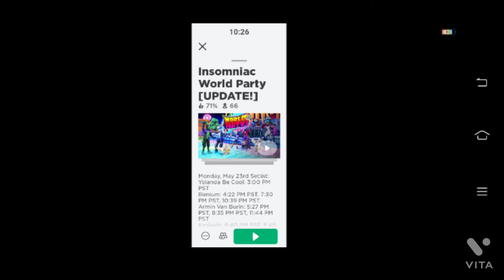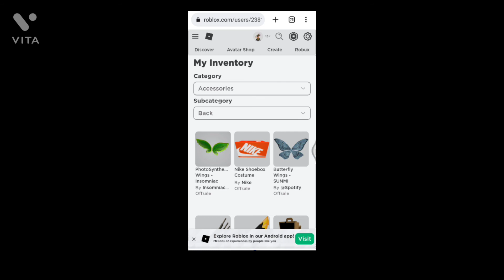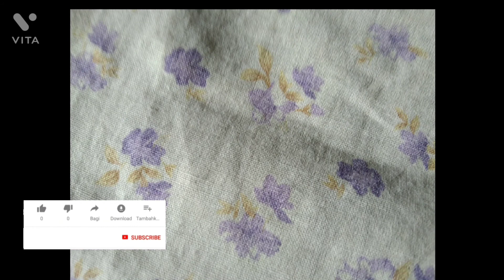FREE ACCESSORIES? HOW TO GET PhotoSynthesizer Wings! ROBLOX Insomniac World!